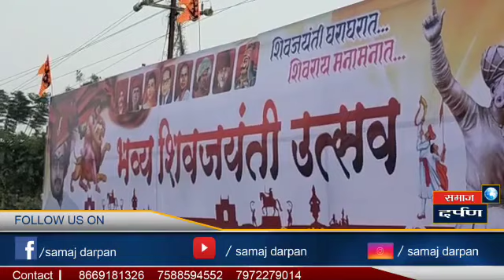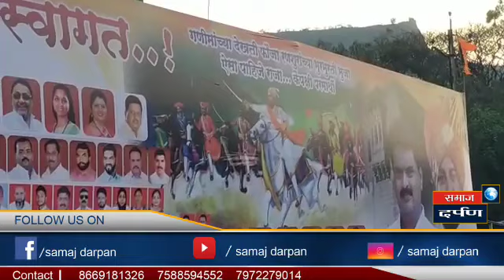शिव भक्तांच्या स्वागतासाठी जम्बो फ्लेक्स....